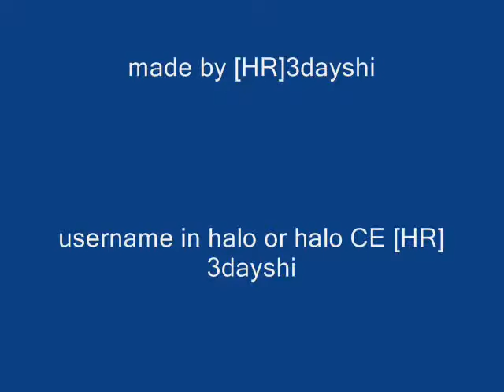Halo CE Dev And How To Build A Hog Door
hi this is how to make hog door in blood gulch